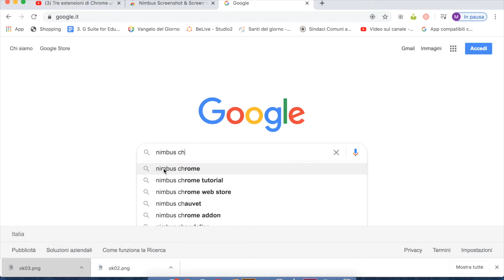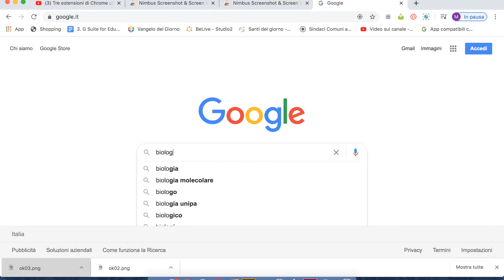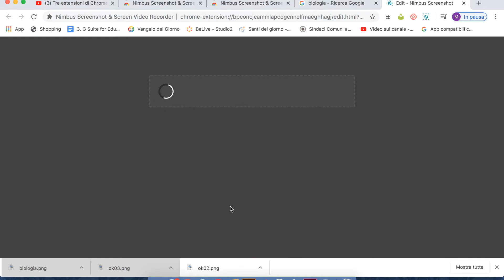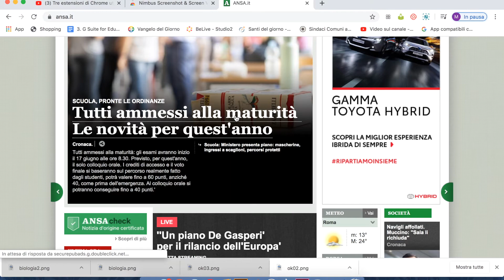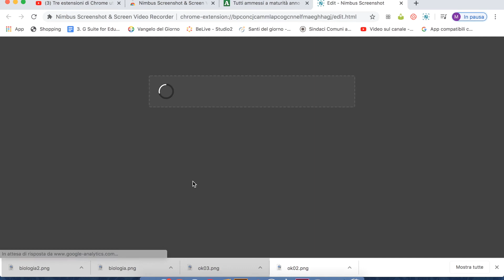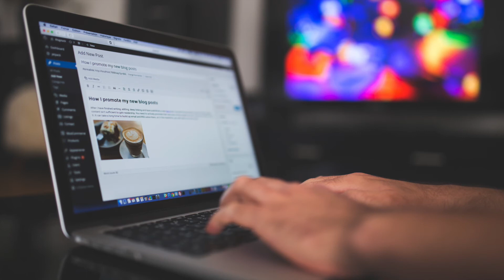Didattica a distanza - Nimbus Screenshot & Screen Video Recorder - Video n. 13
Un breve video di 5 minuti su come operare con Nimbus Screenshot & Screen Video Recorder per una efficace didattica a distanza.